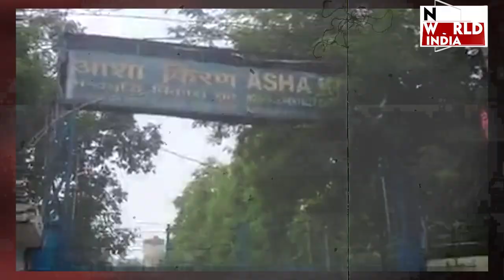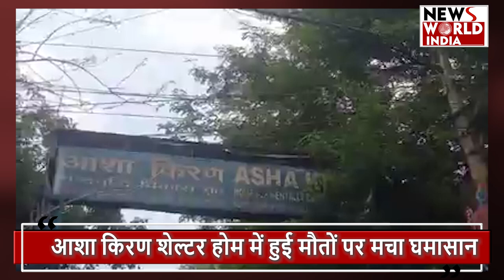शेल्टर होम को लेकर क्यों दिल्ली में भिड़ी आप और भाजपा ? DELHI | KEJRIWAL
delhinews ashakiranshelterhome rohininews latestnews hindinews delhi shelterhome NewsWorldIndia NwiLive LatestNews HindiNews hindinews 14 people died in the Asha Kiran Shelter Home built in Rohini area of ​​the capital Delhi. Delhi government has taken immediate action on the matter and has also sought a report within 48 hours. At the same time, politics has also intensified on this issue. BJP spokesperson Shehzad Poonawala, BJP MP Manoj Tiwari and other leaders have strongly attacked the government. Ads by